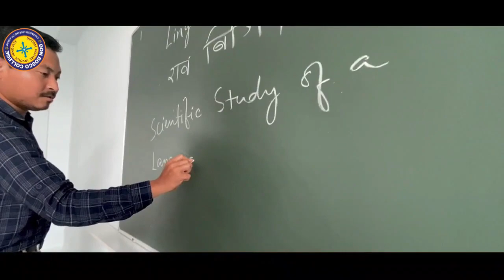“हाग्रामाया माब्लाबा हिन्दु माब्लाबा खिृस्तान माब्लाबा मुस्लिम जाफ्लाना राजखान्थि खालामनो नागिरो”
“हाग्रामाया माब्लाबा हिन्दु माब्लाबा खिृस्तान माब्लाबा मुस्लिम जाफ्लाना राजखान्थि खालामनो नागिरो” बुंदों EM रन्जिद बसुमतारिआ